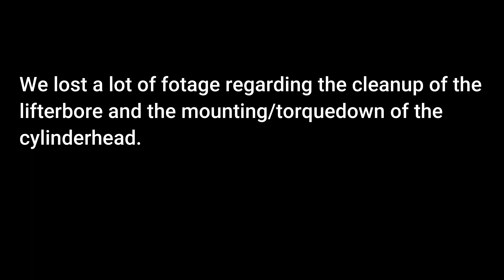Volvo B-20 Finishing The Engine pt.1